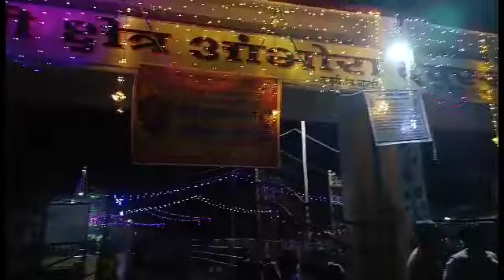Ambhora night view {Mahashivratri special} |Antariksh gaydhane vlogs